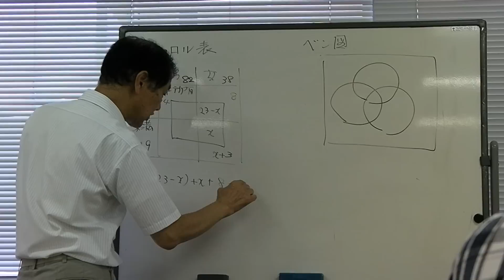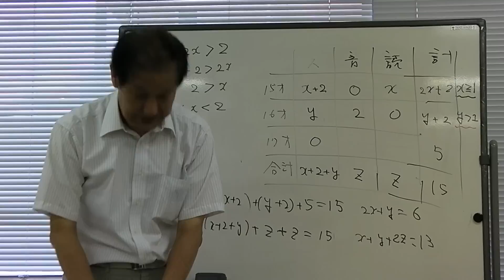医歯学部受験予備校フェニックスゼミ医学部受験適性検査セミナー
医学部受験適性検査対策
医歯学部受験予備校フェニックスゼミ、医学部受験に専門化した医学部予備校。医科大学を中心
に私立医学部対策もあり、医学部再受験や医学部個別指導、歯学部個別指導もあり。医歯学部受
験AO入試小論文対策、医学部受験AO入試対策と医学部推薦入試受験対策もあり